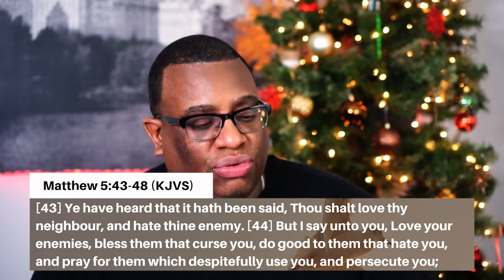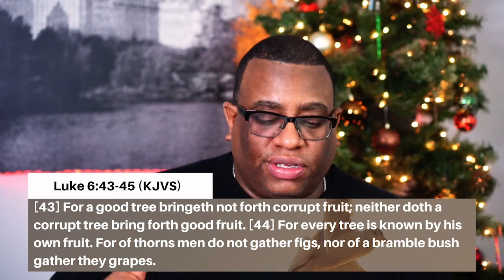Spirit Walkers: Gentleness & Goodness | Pastor Mike Maye | Spirit of Fire Fellowship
Welcome to Spirit of Fire Fellowship! On behalf of Pastors Mike & Raquel Maye we are so glad that you have joined us ! Join us as Pastor Mike Maye continues to teach his new series "Spirit Walkers"!